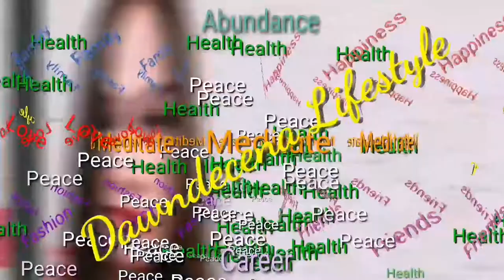MukbangNight@Fiery HotPot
We tried to dine at Fairy Hot Pot, to check if it's better than the other Hot Pots. Yah they have more selections of foods. It's located beside  Burjuman Mall.